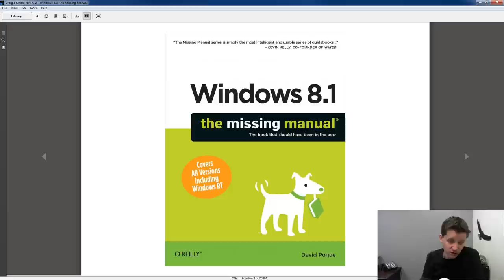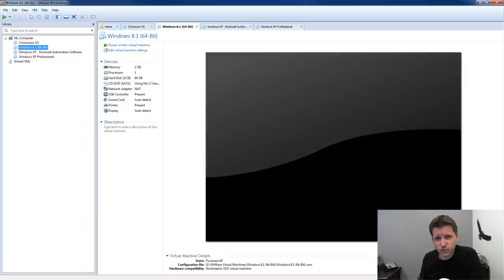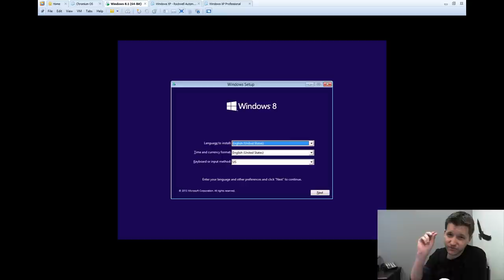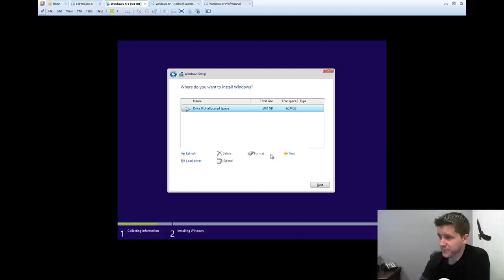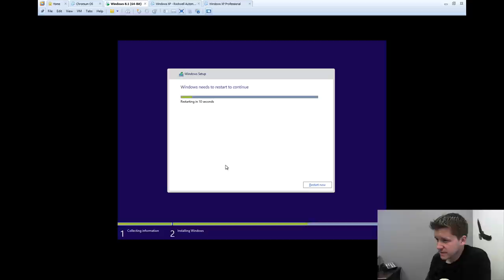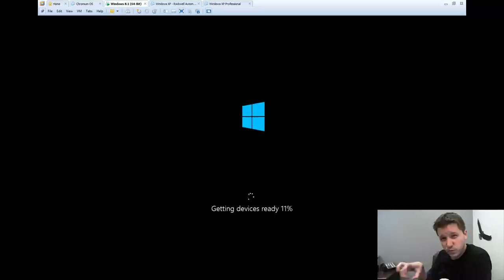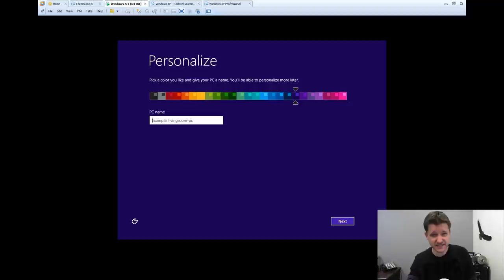How To Install Windows 8 (2020)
Craig The Tech Teacher teaches everything one needs to know about Windows 8.1. This series of videos aims to be a comprehensive guide to completely prepare users of any background for the Windows 8.1 operating system.

Book used in this series:
Windows 8.1: The Missing Manual